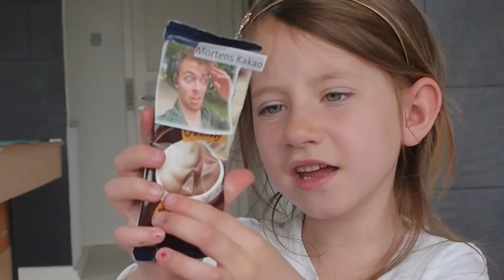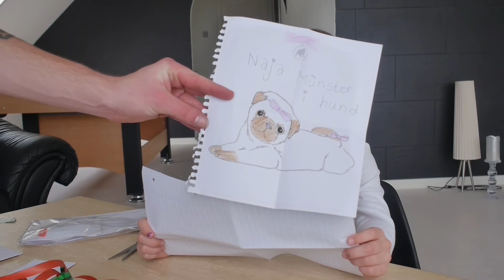ÅBNER FANPOST!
Tusind tak for alt jeres fanpost! :)

Send mere post til denne adresse:
Tranevej 28
6500 Vojens
Naja Münster

Bemærk at det ikke er alt post, der kommer med i videoen,
da der kommer rigtig meget post :)